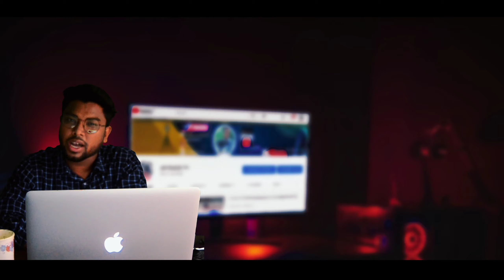হাউ মাউ করে কান্না স্বপন আহমেদের || ভাই তৌহিদ আফ্রিদি চিনি নাই তোমাকে Shapon Ahmed || Tawhid Afridy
তৌহিদ আফ্রিদি স্বপনের নামে মামলা দেয় এবং স্বপনকে অনেক বড় হুমকির মুখে ফেলায়ে দেয় সে হাউমাউ করে কান্না করে ক্ষমা চাচ্ছে আসলে কি সে ক্ষমা পাওয়ার যোগ্য আপনার অবশ্যই জানান।

Tawhid afridy vlog
Shapon ahmed
kontroversi
Edit er mayre bap
Tawhid afridy new vlog 2023
তৌহিদ আফ্রিদি
স্বপন আহমেদ

Life needs a lot of insurance The house will be mortgage Attorney in the country is not going well loan is more available in any bank  Ukraine  cannot claim independence Who lawyer is the best in our country Where blood donation is available Where to take a higher degree What did the United States say to Russia in a conference call Electricity is developing How to reduce the cost of gas bill